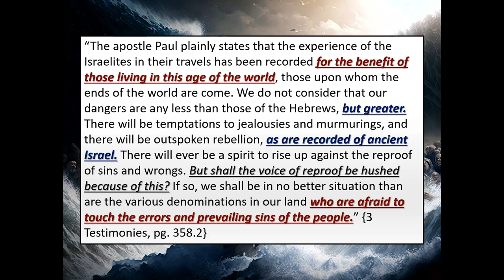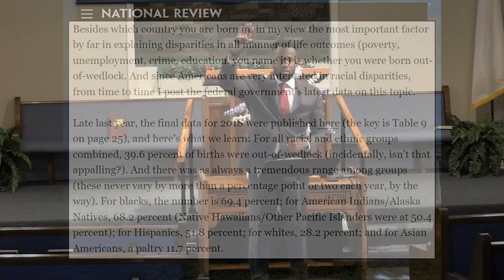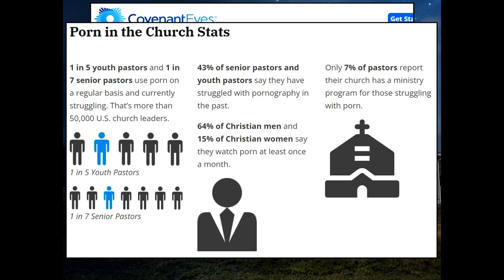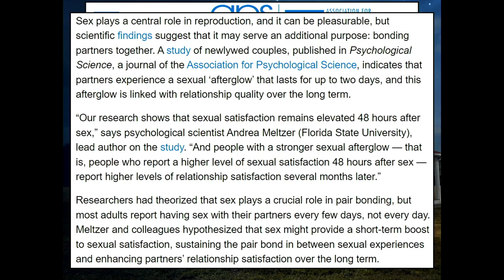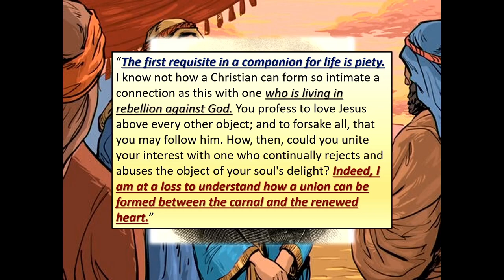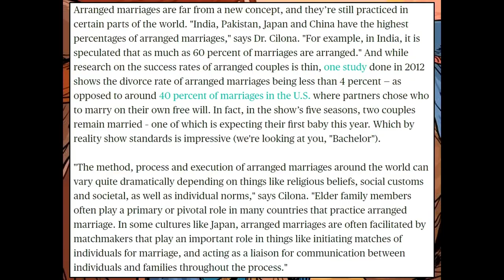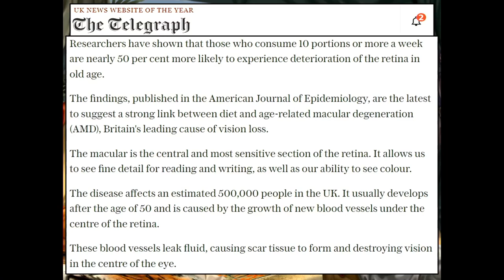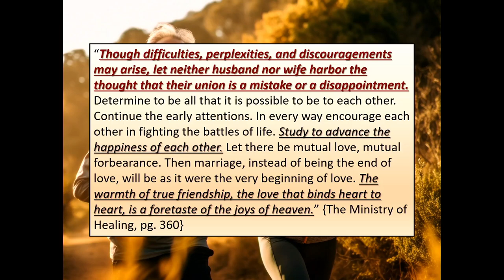Ev. Samuel Tucker- the Marriage Of Isaac- 2023 06 19 2